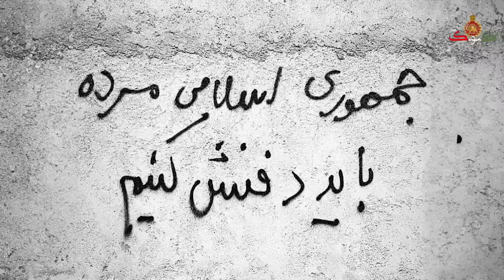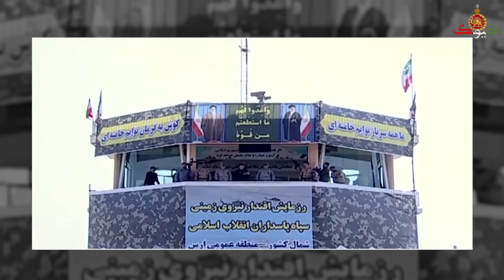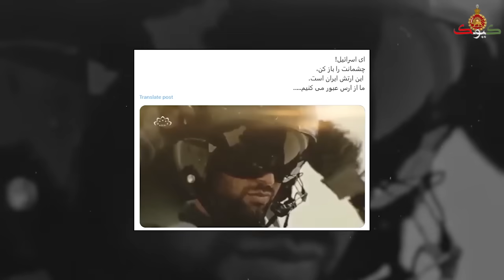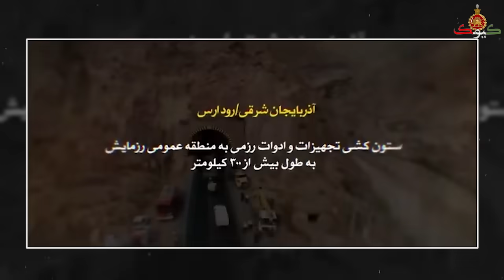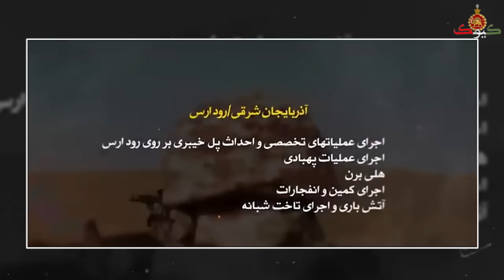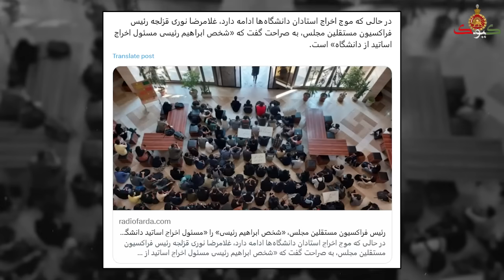دقایقی پیش سپاه و ارتش با اعلام این بیانیه وارد خاک جمهوری آذربایجان شدند!!!